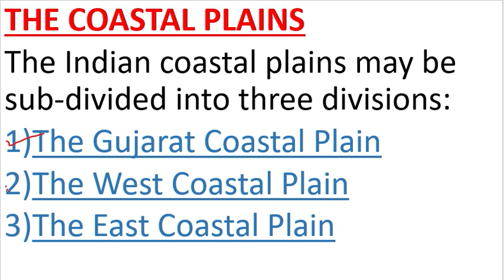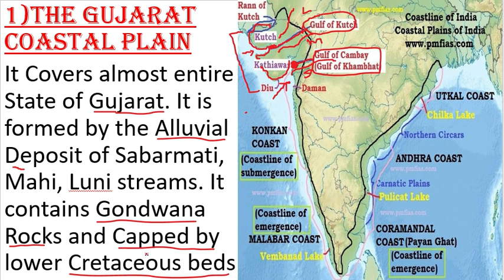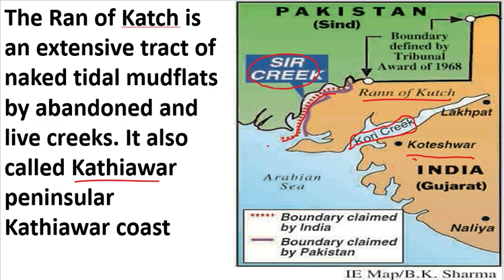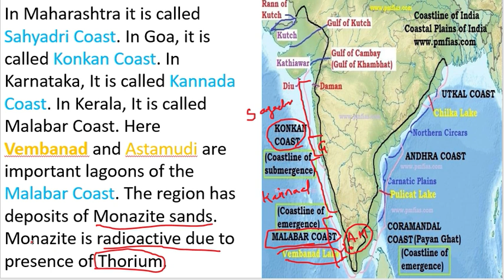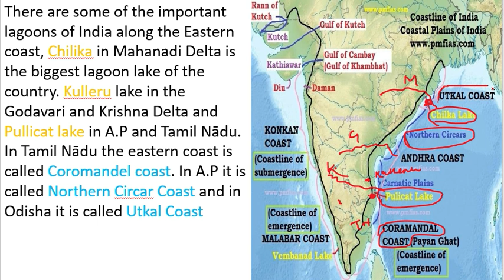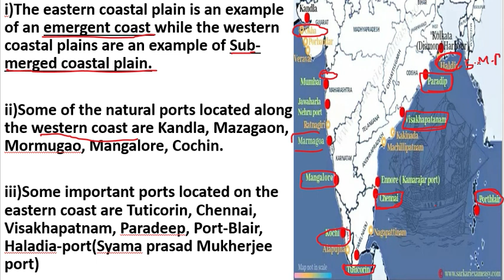INDIAN GEOGRAPHY|Indian Coastal Plains|For-All Competitive Exam|By-Das Sir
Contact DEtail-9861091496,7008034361